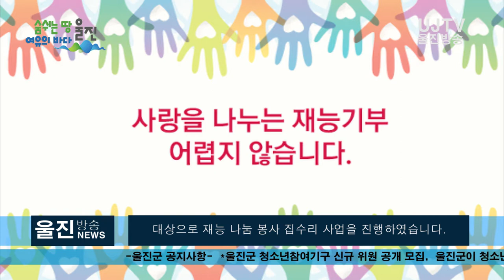[울진방송] 20210128(목) 울진읍, 봉사동호회 팀-K, '재능나눔 집수리 봉사활동'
ㅣ울진읍內, 집수리사업을 통한 사랑 나눔
(기자)
울진군 울진읍(읍장 박금용)은 울진군 복싱협회(회장 송재순)
봉사동호회 팀-K와 연계하여 지난 23일 취약계층을
대상으로 재능 나눔 봉사 집수리 사업을 진행하였습니다.

대상가정은 울진읍 읍내3리 독거노인으로,
나무아궁이로 된 주방을 포함하여 난방, 수도,
전기 등 주거환경이 매우 열악했습니다.

당초 한울원자력본부의 사랑의 집수리 사업대상자로
선정되었으나 개선할 부분이 많아 관내 자원봉사단체
팀-K도 함께 협력하여 집수리를 시행하게 되었습니다.

한울원자력본부는 단열과 입식주방 시공으로 편리한
공간을 조성했으며, 팀-K는 도배, 장판,
난방 시공으로 쾌적하고 안락한 주거공간을
대상가정에 새롭게 선사하게 되었습니다.

울진의 유일한 복싱동아리 팀-K는 관내 취약계층을
대상으로 집수리, 장학금, 수변정화활동, 도시락 배달 등
다양한 봉사활동을 수행하며
지역사회 발전에 이바지하고 있는 단체입니다.

박금용 울진읍장은 “어려운 이웃을 위해 적극적으로
 봉사활동에 참여해주시는 기관과
자원봉사단체에 감사드리며, 앞으로도 기관 및
자원봉사단체들과 지속적인 연계와 도움으로
울진읍 복지발전을 위해 노력하겠다”라고 전했습니다.

울진방송 뉴스 제작에 큰 힘이 됩니다.
감사합니다.